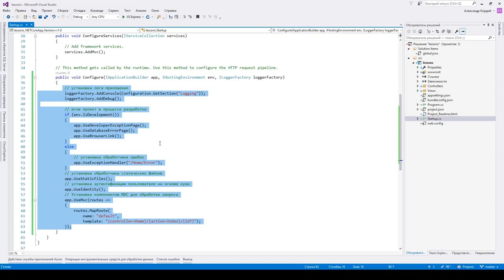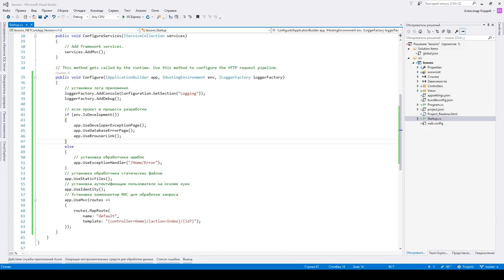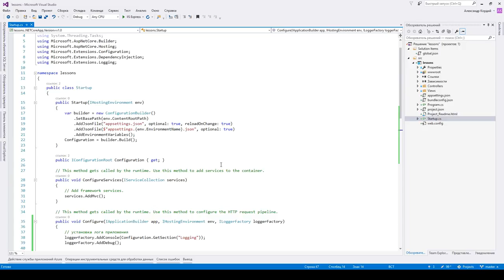ASP.NET Core #3: Конвейер обработки запроса и middleware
WebMoney

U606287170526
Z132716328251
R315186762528